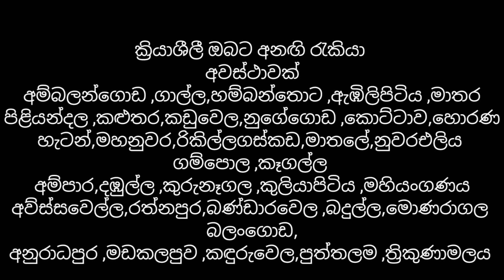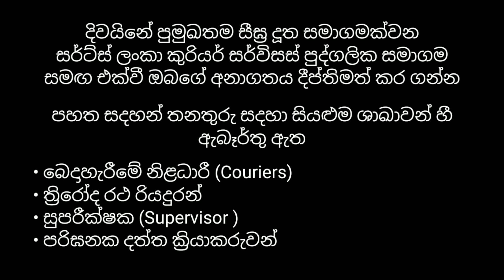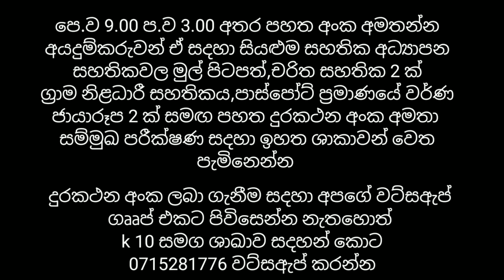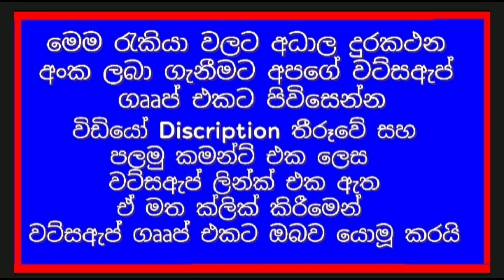ඉහල වැටුප් සමග සුපිරි රැකියා අවස්ථාවක් /jobs in sri lanka | rakiya abarthu sinhala 2023|job vecancy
jobs
job
job vecancy
jobs lanka
ikman.lk job vecancies
gazette
job sri lanka sinhala
sri lanka
job vecancy in sri lanka
2023 job vacancy
sri lanka
news
politics
breaking news sri lanka
news today
kurunagala-job